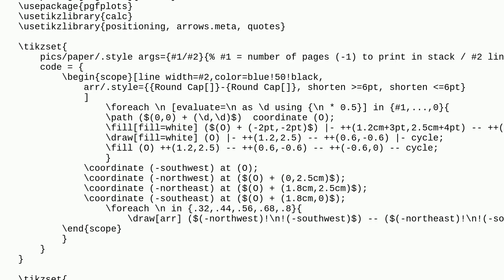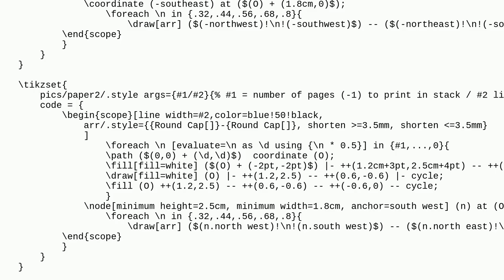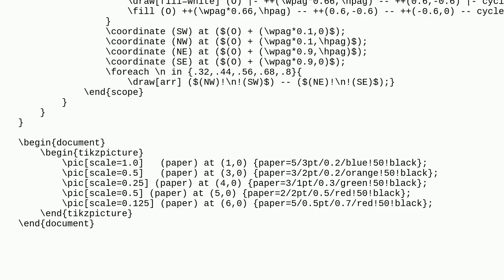Tex: Are there constraints on scaling tikz pics?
Are there constraints on scaling tikz pics?

A special thanks goes out to the community

  tikz-pgf tikz-pic